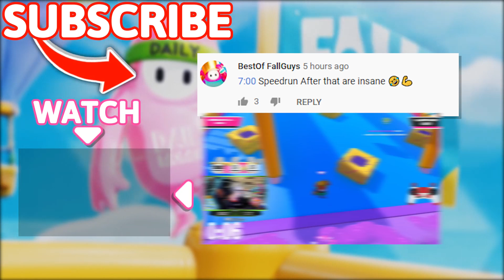Fall Guys WTF Moments #5 (Season 2)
Harris Heller

Timestamps:
00:00 - Intro
00:13 - Moments
15:12 - Outro